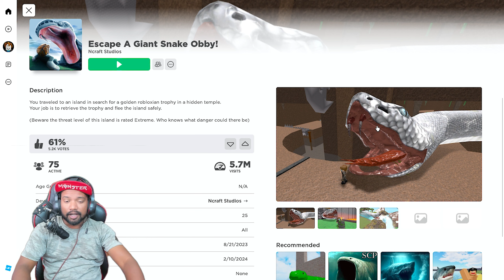ROBLOX ESCAPE A GIANT SNAKE OBBY! | Roblox in Telugu